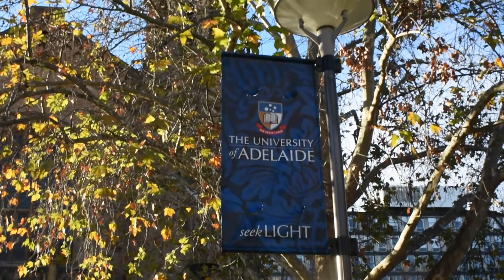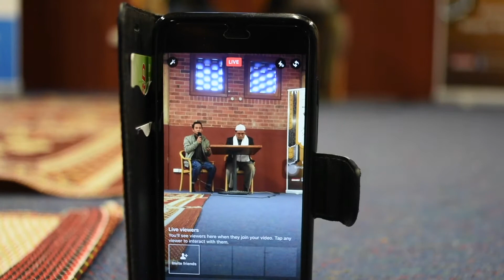Berkah Ramadhan Mahasiswa Indo di Adelaide-Bukber MIIAS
Halo semua, selamat datang di channel saya. Saya Najib, anak Indonesia yang sedang kuliah di  The University of Adelaide, South Australia. Di channel ini saya ingin berbagi pengalaman saya selama kuliah di Adelaide, terutama hal-hal yang menyangkut pendidikan. Selain itu ada juga video tentang kegiatan random yang saya lakukan selama di Adelaide. Semoga bermanfaat.

Video kali ini tentang kegiatan buka puasa bersama yang rutin dilaksanakan setiap weekend selama bulan Ramadhan oleh masyarakat Islam Indonesia Australia Selatan (MIIAS). Selamat menyaksikan.